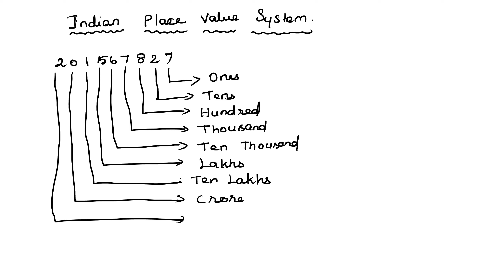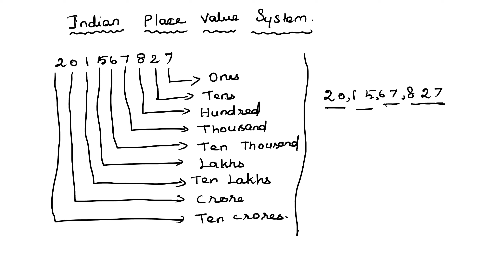INDIAN PLACE VALUE SYSTEM of numbers explained in tamil